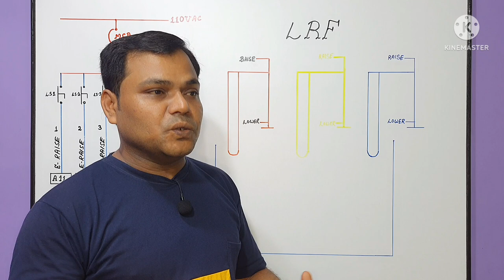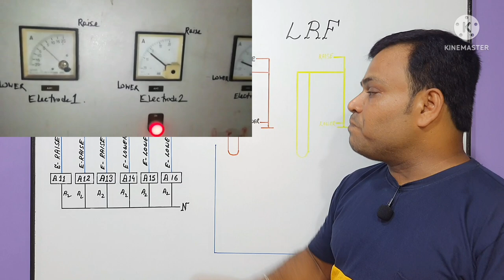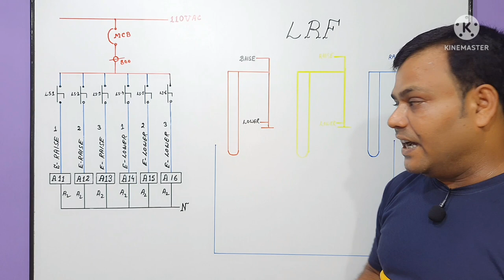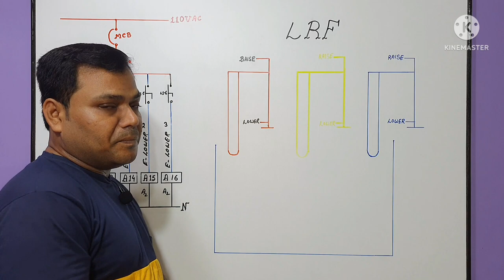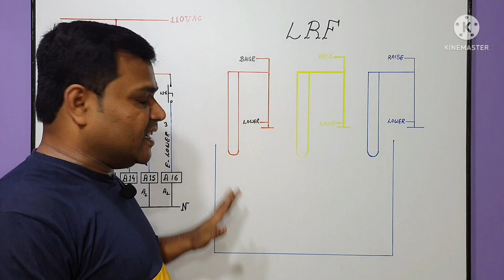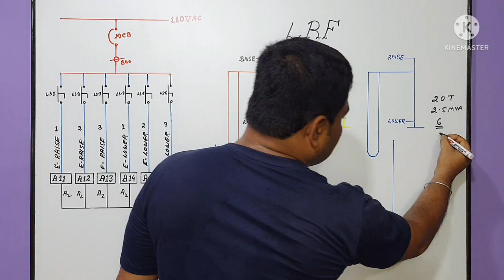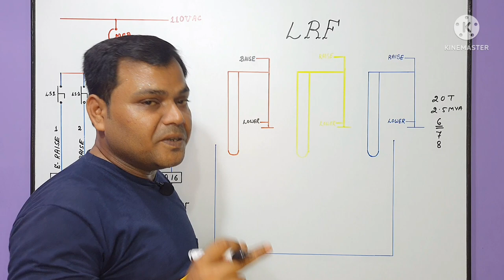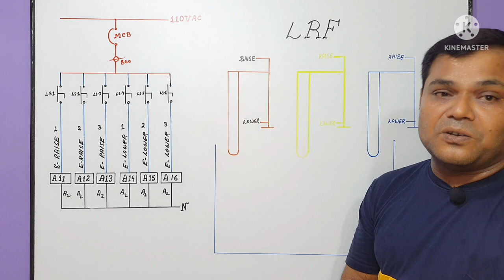LRF Limit Switch Wiring || Limit Switch VCB Interlocking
about this video :
Dosto Aaj ki is video me Maine aapko ladle refining furnace ( LRF ) Limit Switch Control Wiring and Interlocking Explain full details is ke bare me baat ki hai ummeed hai aapko ye video bhuat pasand aayega Thanks you so much.

Phone Call : 11AM to 5PM